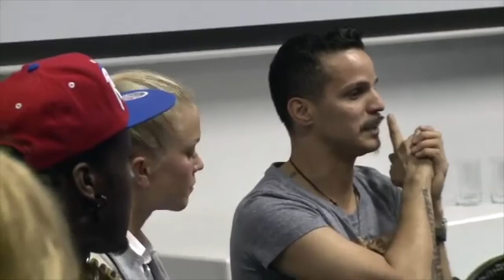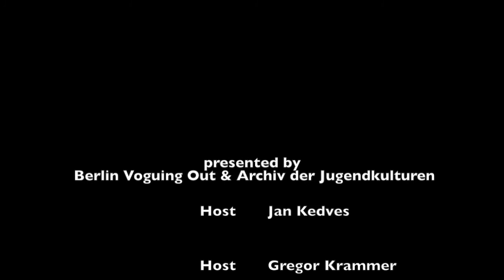Panel 2012 on Voguing & Paris is Burning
in collaboration with Archiv der Jugenkulturen - August 2012 at Archiv der Jugendkluturen

Panel about Voguing & Paris is Burning with Hector Extravaganza Anna Ninja, Aus Ultra Omni, Hosts Jan Kedves & Greggor Krammer

Organized by Geogina Leo Melody, The House of Melody & BVO

filmed by Frank Hotzel